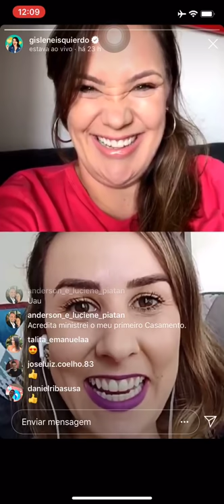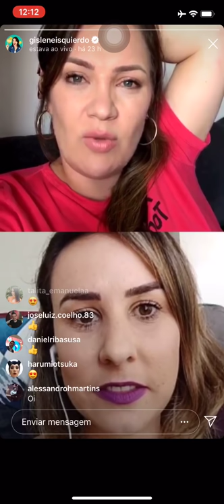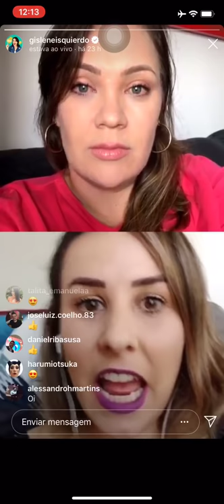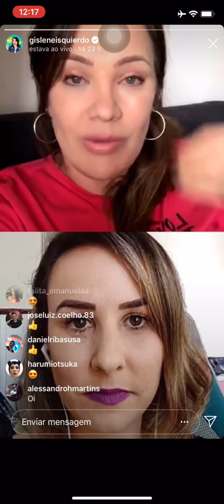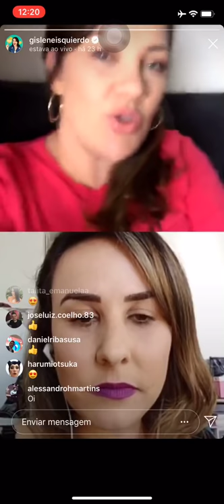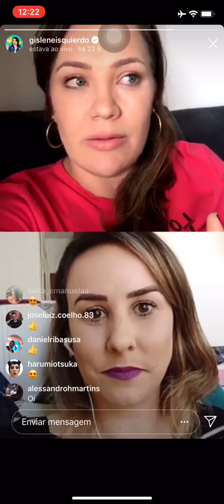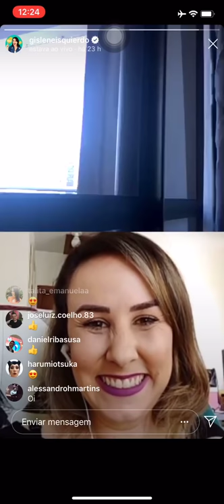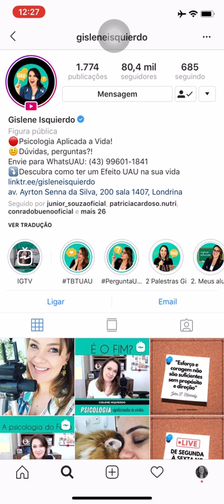Parar de se sabotar e superar seus limites | Como ter uma comunicação envolvente?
Parar de se sabotar e superar seus limites | Como ter uma comunicação envolvente? Como que você pode usar de uma comunicação envolvente para se posicionar no mercado de trabalho, para mostrar quem você é de verdade, e se destacar. Como ter uma comunicação assertiva? Como ter uma boa comunicação? São algumas das perguntas respondidas no vídeo de hoje, com uma convidada super especial que vai falar sobre como parar de se sabotar, superar limites, como não se sabotar e evitar a autossabotagem.

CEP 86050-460